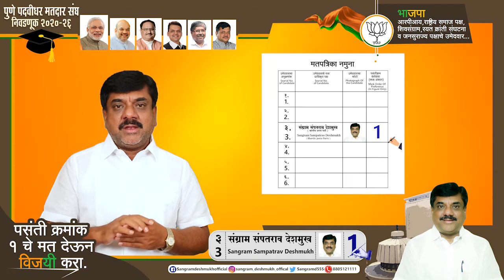|| Graduate Constituency Election – 2020 || Roh Production || BJP Election Campaigning || 2020 ||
|| Mr. Sangram Deshmukh || Graduate Constituency Election – 2020 || Roh Production || BJP Election Campaigning || 2020 ||